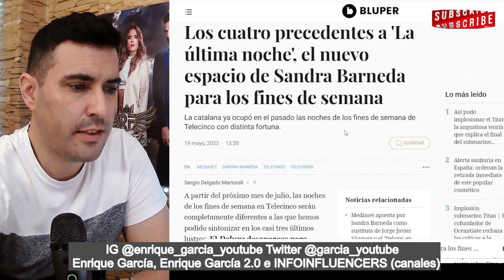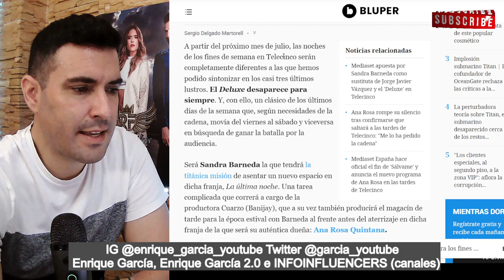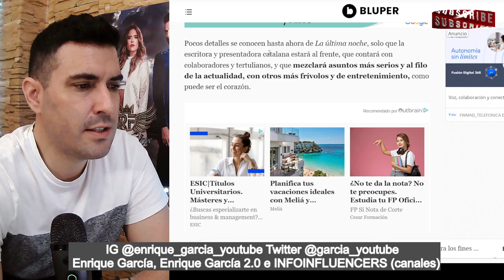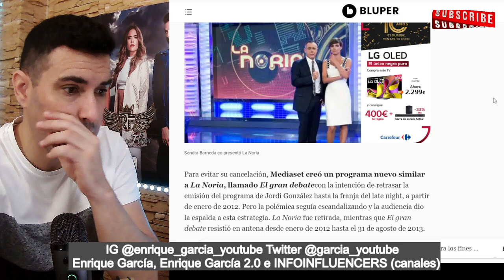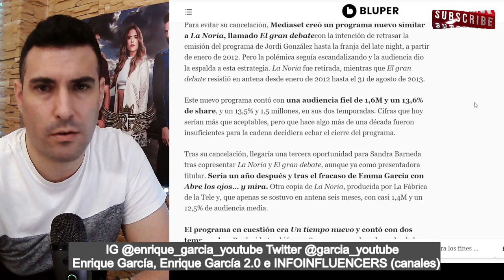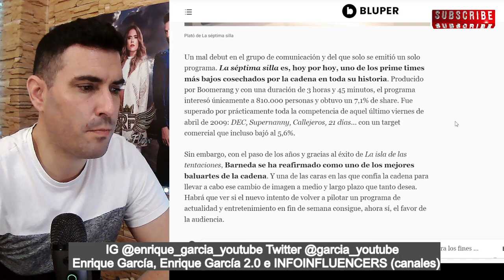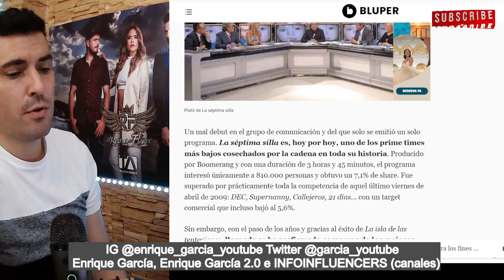FILTRAN el NUEVO SUSTITUTO del DELUXE. ´LA ÚLTIMA NOCHE´ con Sandra Barneda